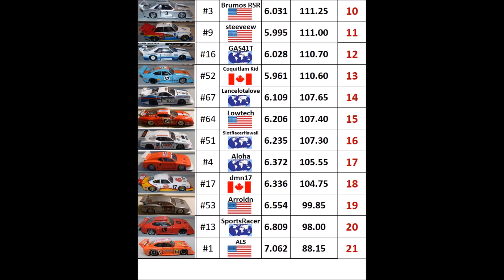Group 5 Proxy race Round 9 Kelowna 2018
Round 9 of the Group 5 slot car proxy race in Kelowna, BC raced at the Quail Ridge Speedway Track.